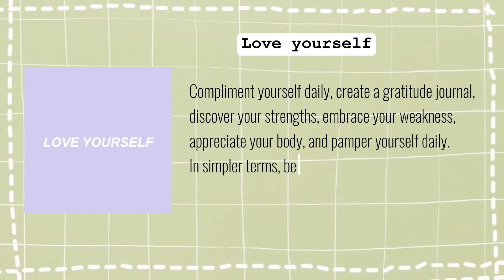How to glow up for School || Glow up tips for students✨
I take photos for this video from  Our Alibaba Seller

Follow my ) Instagram account to Buy the dress you want.

🎀 Follow Me -